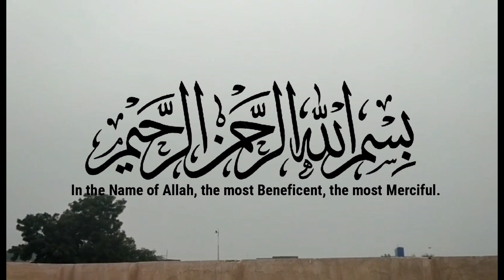Village living making Shaljam Matar ||Meri Special گونگلو مٹر کی لاجواب سبزی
village routine
pakistan village
desi family funny vlog
Pakistani village woman vlog
village vlog girl pakistani
Pakistan punjab village life
Pakistan punjab village life in winter
rural life cooking and eating
rural family cooking
village life blogs
beautiful nature with rural life
natural rural life
village mini vlog channel
punjabi family vlog
punjabi vlogs
punjabi vlogger
family vlog
punjabi family vlog channel
funny vlogs
vlogs
family
punjabi
punjabi vlog
family vlogs
punjabi village indian style vlog
village vlog
village home
village life
village
village food
my village
village house
mud house life vlogs village
family vlogs
village woman
village life
village
village cooking
village food
village channel
iran village life
village lifestyle
village lifeaholic
mountain village life
village woman
village vlog
village vlogs
village life
village
village life vlog
vlog
pak village family
assamese village vlog
village life of nepal
village cooking
family vlog
daily leaves of the village
nepali village kitchen
vlog village
vlogs
pak village vlog
everyday lifestyle of the village
village vlog dimpu
village food
natural village cooking nepal
village night
village life
village life pakistan
family vlog
family vlogs
village family
family
pakistan village life
village food
village life family vlog
nawaz family vlog
village life family
pak village vlogs house
village life pakistan family
pakistani village life
vlogs pakistan family